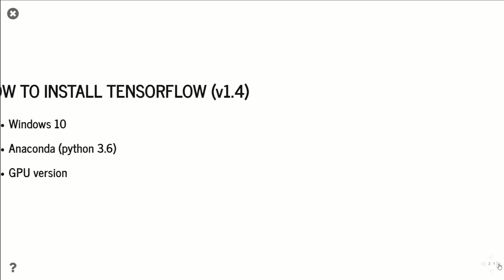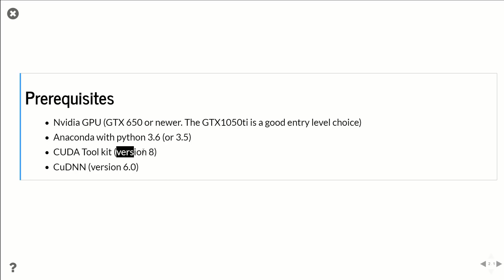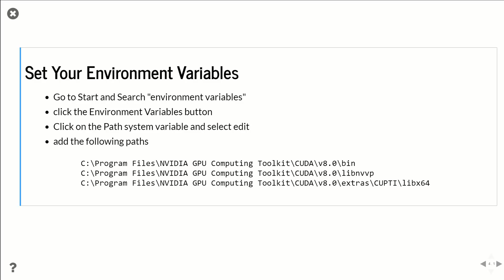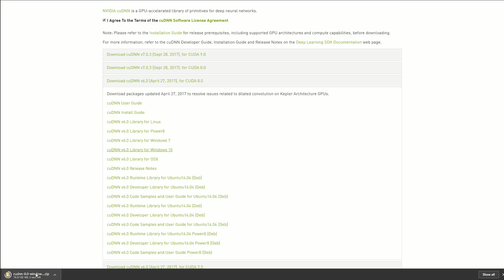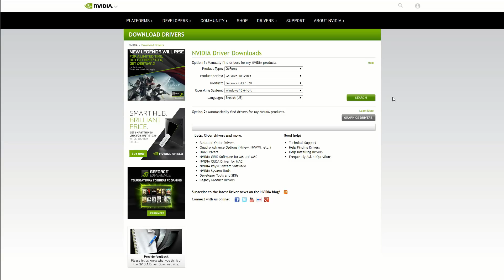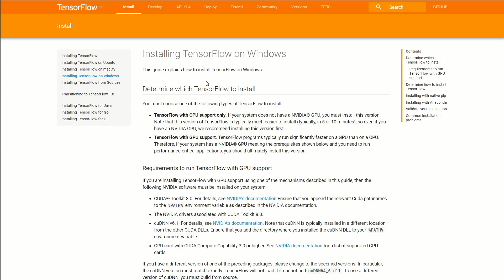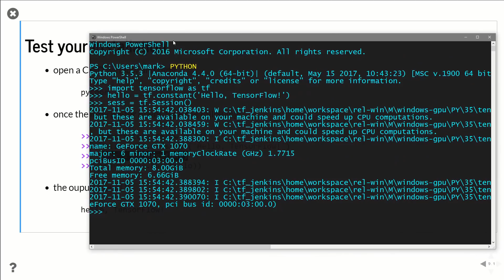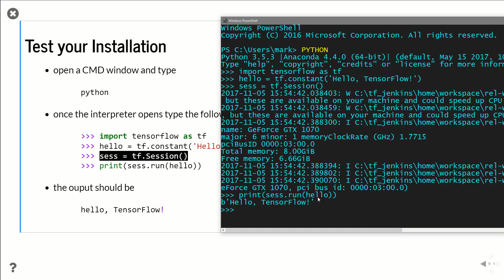How To Install TensorFlow (GPU version 1.4) on Windows 10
This is an updated tutorial on how to install TensorFlow GPU version 1.4 for windows 10 and Anaconda. Also refer to the notes provided on my Github.